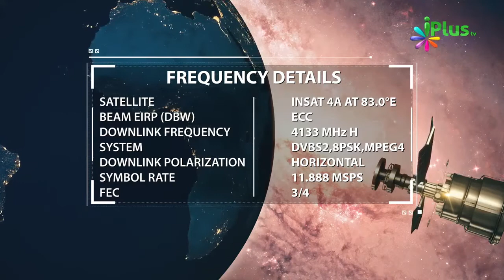Duniya Ki Rangat Aur Fitno Se Bachiye By Shaikh Abdul Razzaq Jamaie